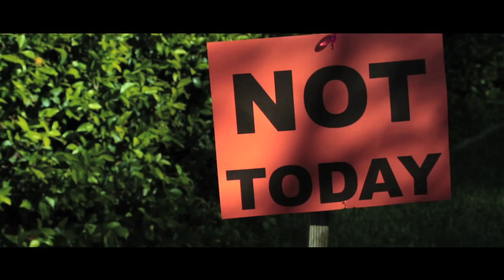MadMoni: The Purge 2: Anarchy - Official Trailer (2014)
Don't forget The Purge. Seriously. Don't.